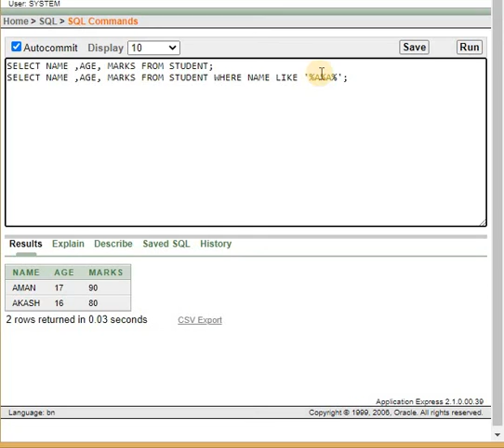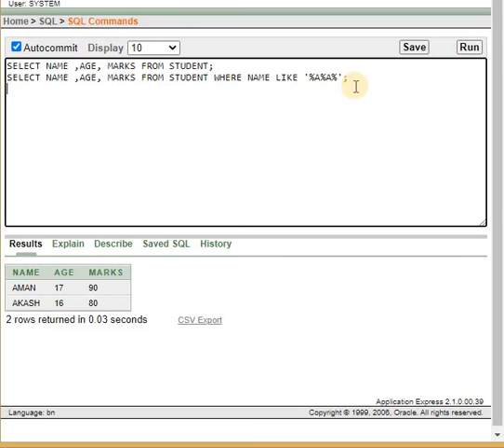SQL34 NAME WITH TWO AA। এবার আমরা নামের মধ্যে দুটি AA খুঁজবো।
SQL34  NAME WITH TWO AA। এবার আমরা নামের মধ্যে দুটি AA খুঁজবো। SQL34  NAME WITH TWO AA। এবার আমরা নামের মধ্যে দুটি AA খুঁজবো। sql in bengali